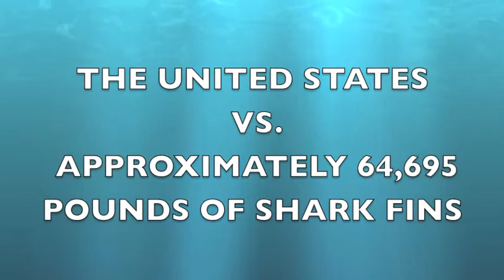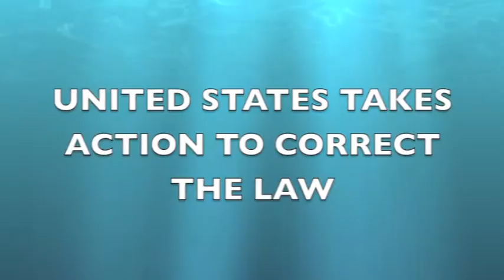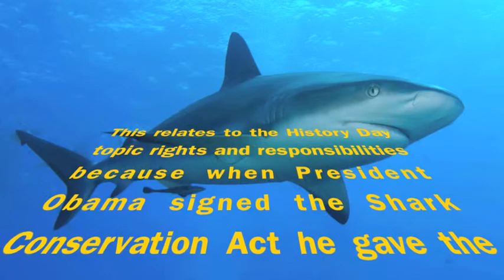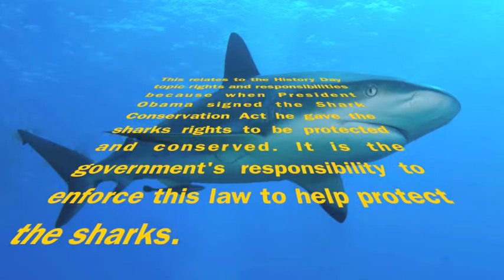Shark Conservation Act of 2010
Documentary - Sixth Grade History Day - Topeka Collegiate School